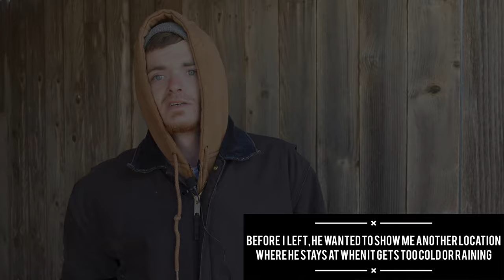Homeless Man Interview-Trevor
Short interview of Trevor, a homeless man in Big Spring,Tx.